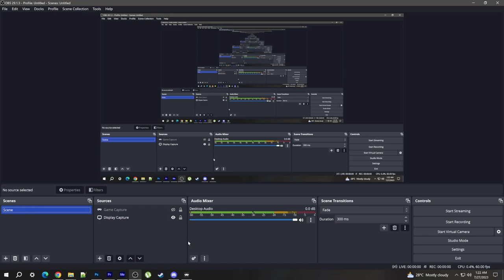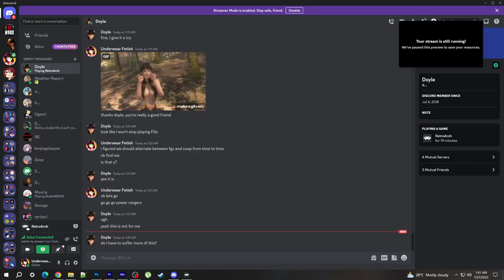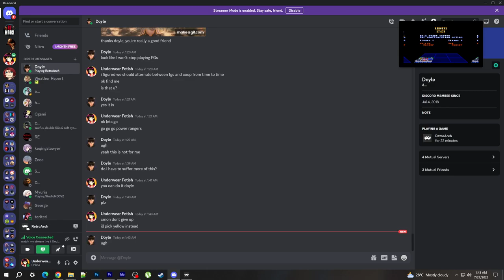ONLINE MATCHES IN RETROARCH 2023 - MIGHTY MORPHIN POWER RANGERS (GENESIS VERSION) EMILIA VS DOYLE